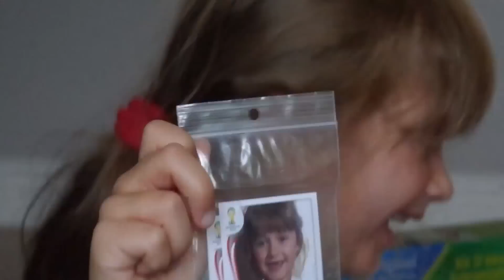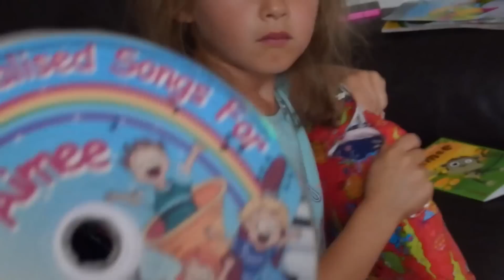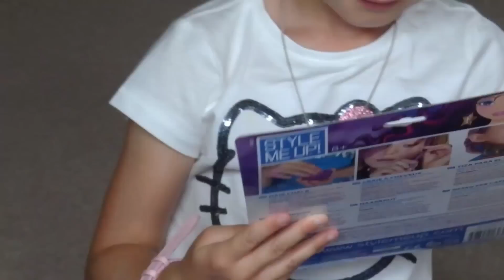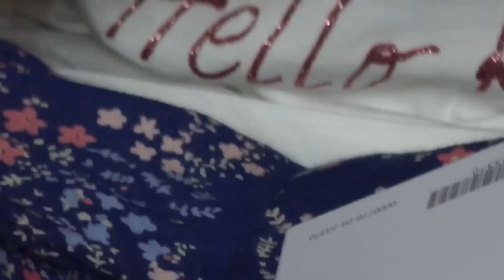Aimee 7th Birthday - Presents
It's a long vid, but here's Aims opening her 7th birthday presents.